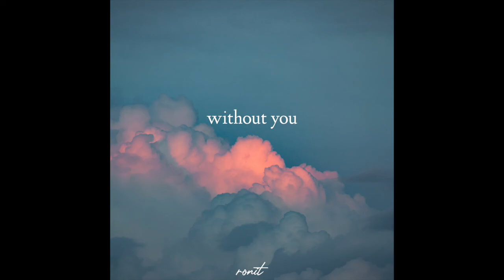ronit - Without You (Official Audio)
my new single is out now everywhere! enjoy :)